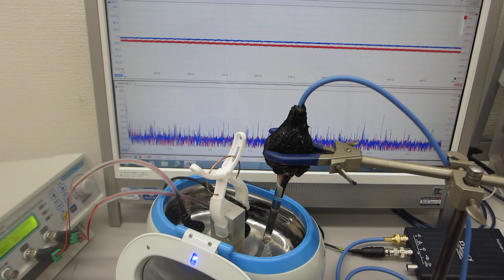超音波洗浄器による、メガヘルツの超音波発振制御実験（超音波システム研究所）